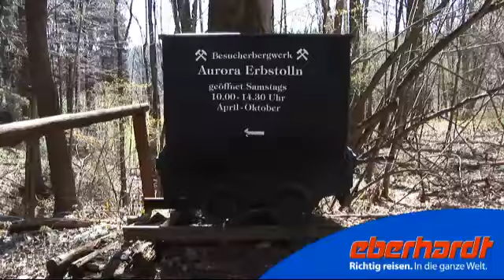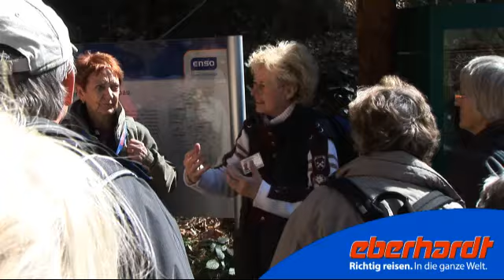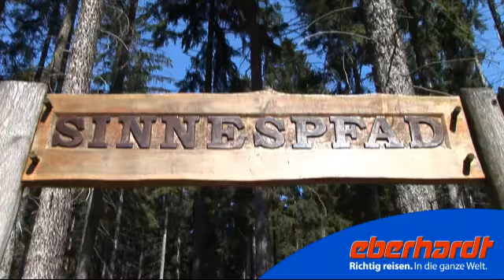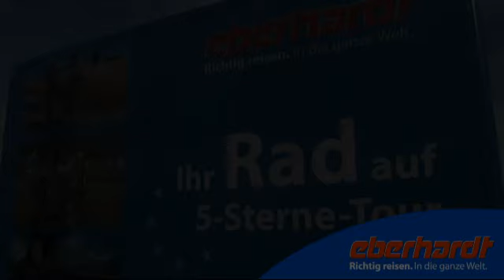Eberhardt-Aktivtag Neuklingenberg, April 2010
Der 7. Eberhardt-Aktivtag in Neuklingenberg am 18. April 2010 war ein voller Erfolg. 400 Gäste genossen mit uns aktiv die Umgebung der Klingenberger Talsperre. Mit dem Rad oder zu Fuß erkundeten alle mit Eberhardt-Mitarbeitern den schönen Frühlingstag.